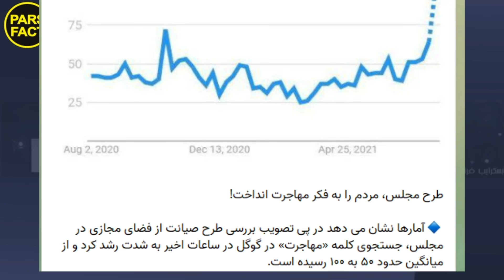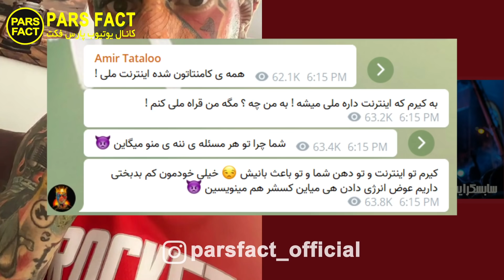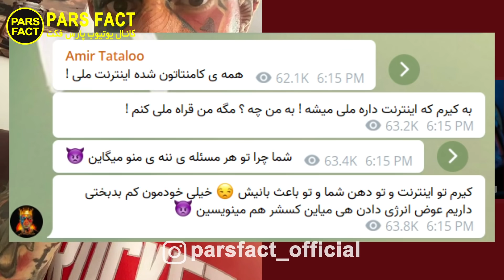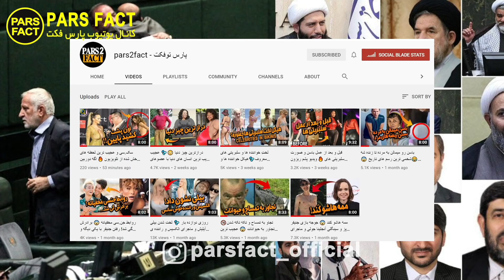درگذشت وحشتناک شهرام کاشانی 😳تصویب قطع اینترنت و فرار مردم از ایران 😔افرادی که میخوان اینترنت قطع شه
درگذشت شهرام کاشانی در بیمارستان بعد از اینکه به کما رفته بود! و همچنین ماجرای تصویب طرح صیانت از فضای مجاری وافرادی که این طرح رو تایید کردن! و همچنین بالا رفتن وحشتناک مهاجرت و فرار مردم از ایران و اینکه اصلا این طرح اجرا میشه یا نه؟! و واکنش هنرمندا به این اتفاق!

اینترنت ملی
shahram kashani dargozasht
payan internet iran
بیوگرافی شهرام کاشانی
biography shahram kashani
پایان اینترنت در ایران
لایحه قطع اینترنت در ایران
واکنش تتلو به قطع اینترنت
فوت شهرام کاشانی
علت درگذشت شهرام کاشانی